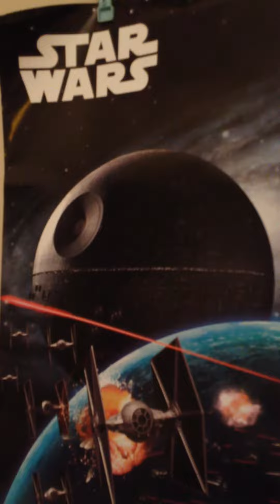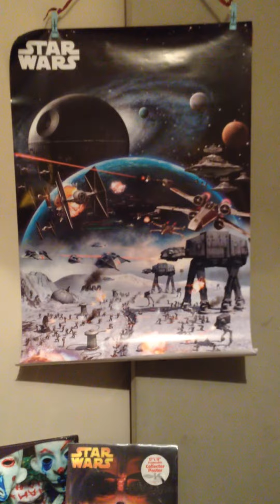Star Wars Poster Hoth Battle